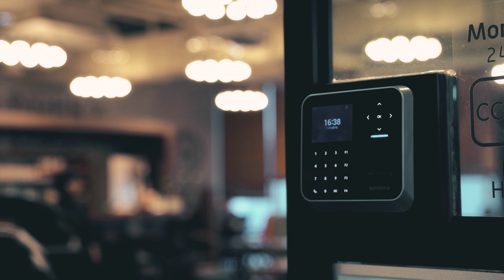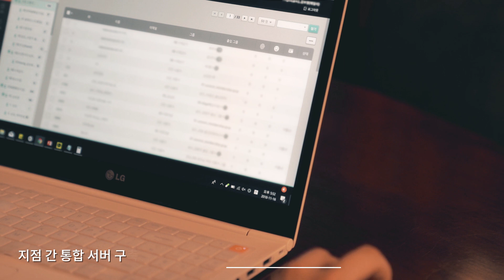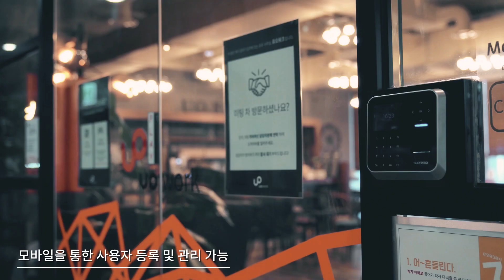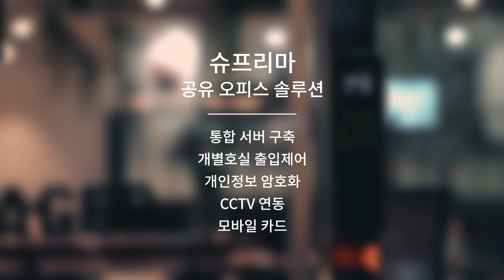슈프리마 공유오피스 솔루션